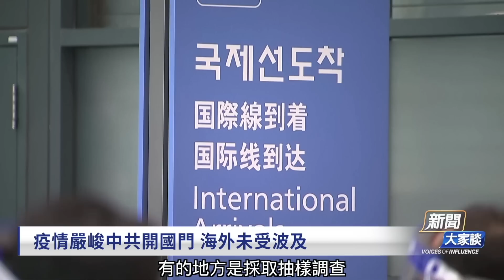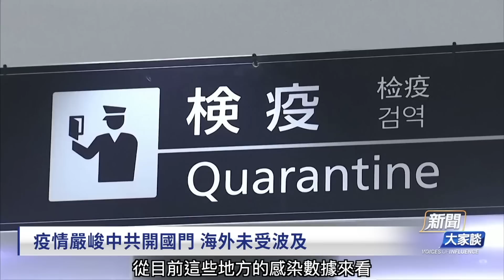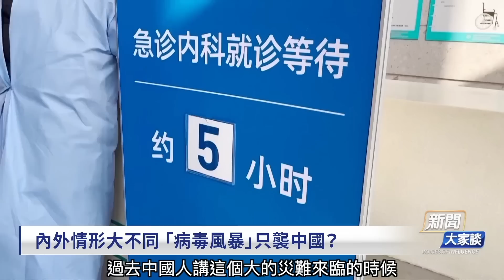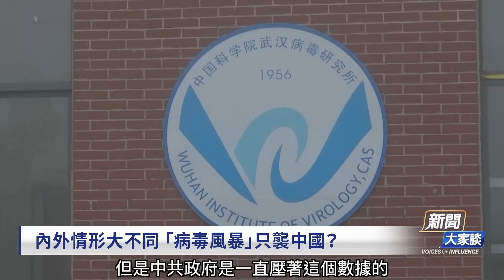【 新聞大家談 】「病毒風暴」只襲中國？中共開國門允許大量被感染人出國 海外將受多大波及？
疫情嚴峻中共開國門 海外未受波及
內外情形大不同 「病毒風暴」只襲中國？
科學對疫情的解釋 或許只是表象？
知情人：不到兩月死380萬 10%黨員已疫亡
倖存者偏差 與中共的隱瞞
數據：2019年後 中國殯葬業活躍度跳升
瘟疫針對中共 中國人自保唯有一個辦法